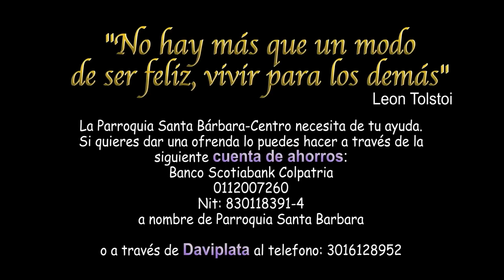Homilía Viernes VI Ordinario